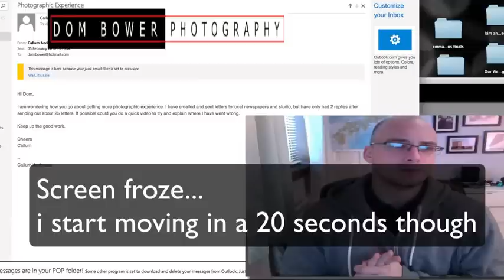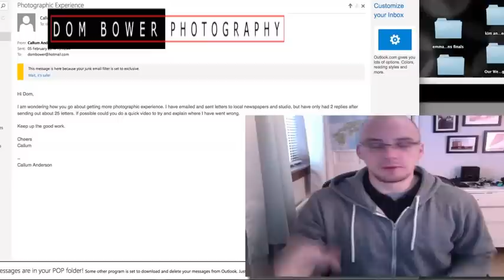Why YOU Cant Get Photography Experience.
Have you been writing to news papers and to studios with CVs and portfolios?  and still getting no where?  here is why.

PHOTOGRAPHY CLOTHING
Point and destroy clothing